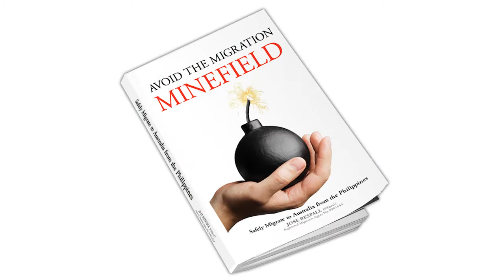Let’s Applaud & Celebrate With Carlo Dalman Falcone